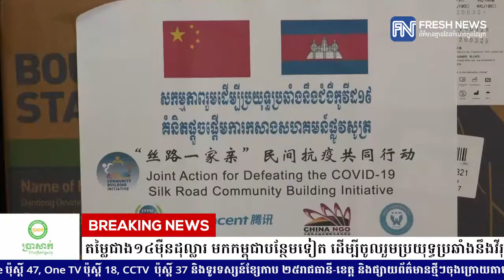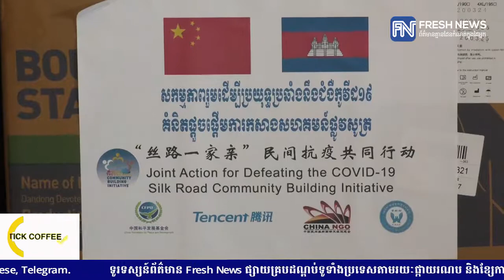ចិនគ្រោងបញ្ជូនគ្រូពេទ្យជំនាញ ១៣រូប និងសម្ភារបរិក្ខាពេទ្យតម្លៃជាង១៤ម៉ឺនដុល្លារ មកកម្ពុជាបន្ថែមទៀត...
ចិនគ្រោងបញ្ជូនគ្រូពេទ្យជំនាញ ១៣រូប និងសម្ភារបរិក្ខាពេទ្យតម្លៃជាង១៤ម៉ឺនដុល្លារ មកកម្ពុជាបន្ថែមទៀត ដើម្បីចូលរួមប្រយុទ្ធប្រឆាំងនឹងកូវីដ១៩